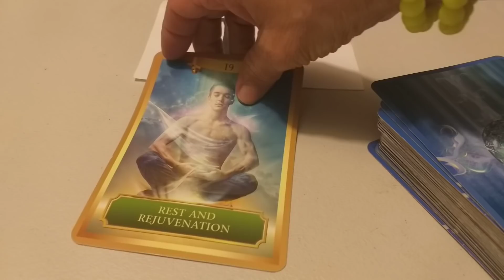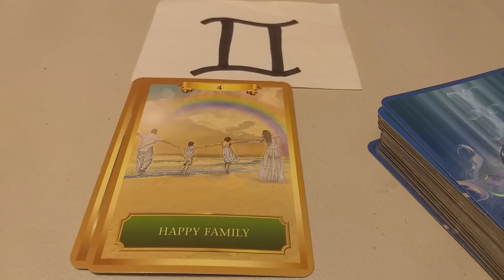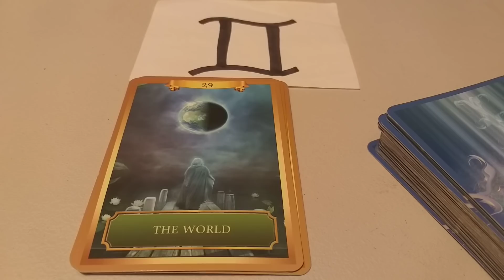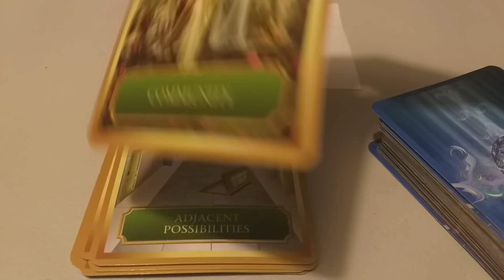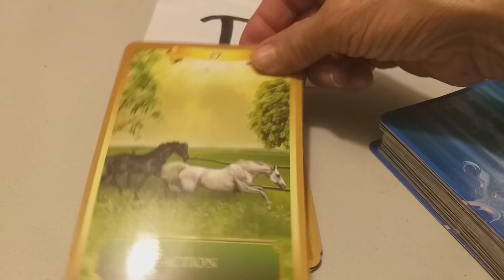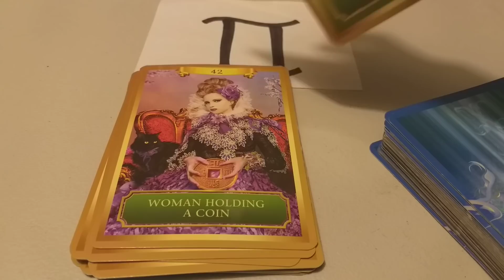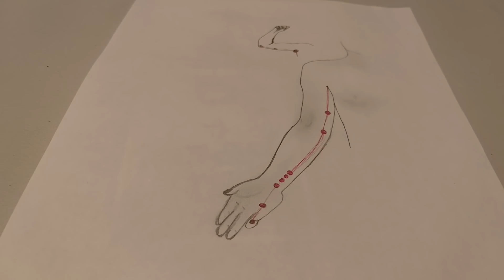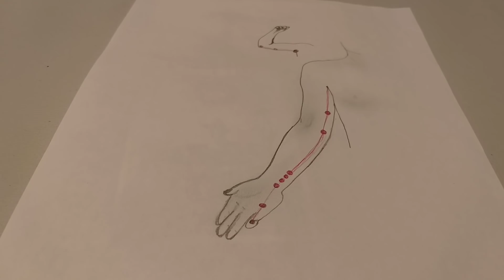CORAZON.GEMINIS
eloraculoderaquel
Bendiciones